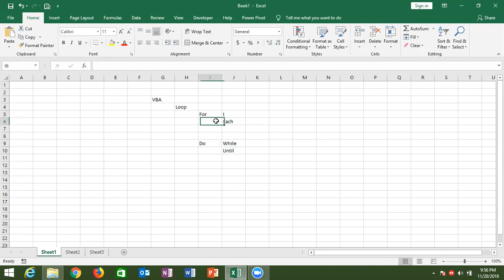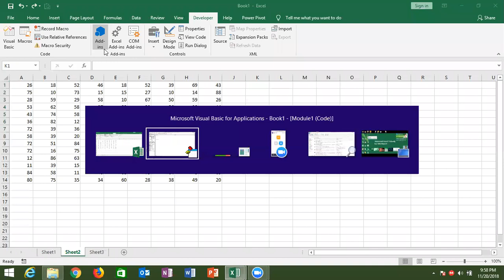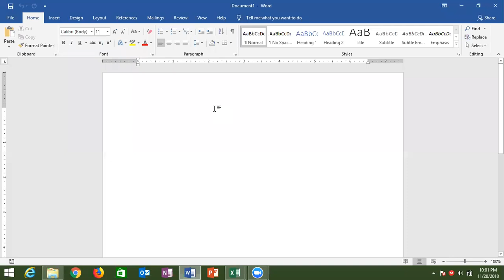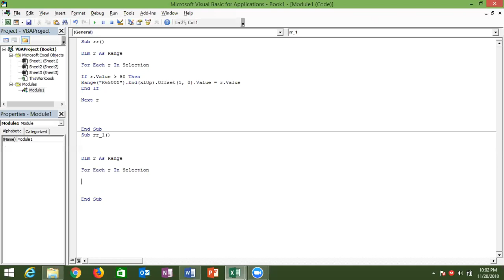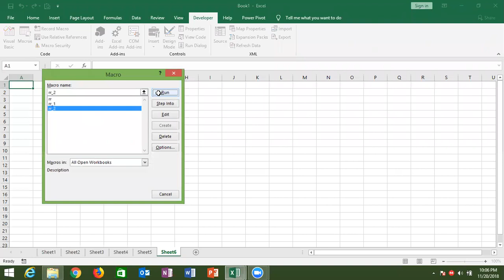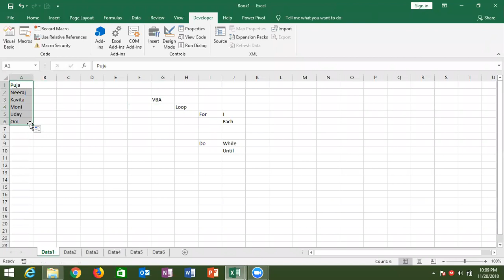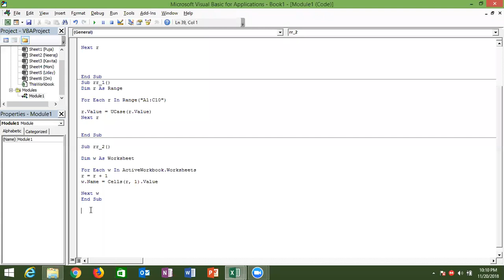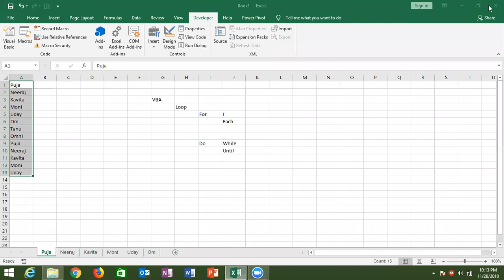VBA Macros Training